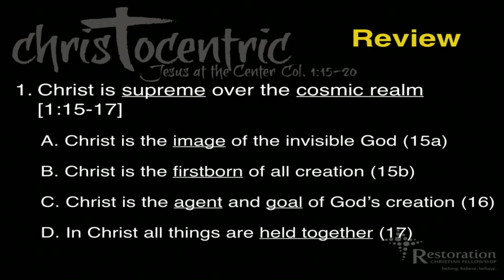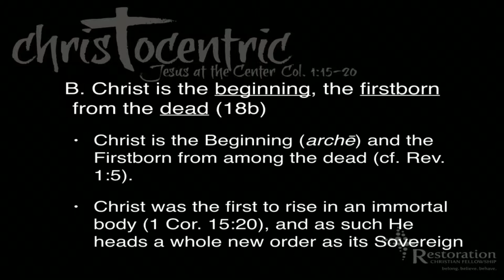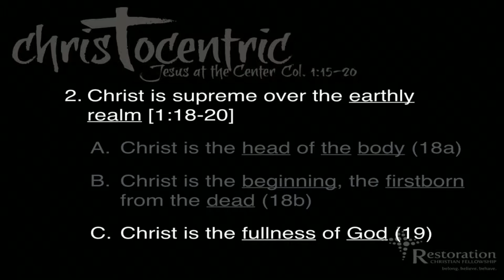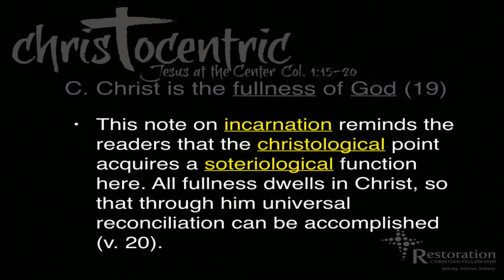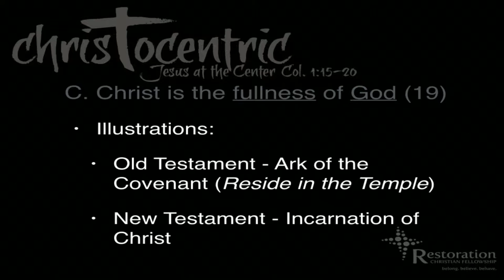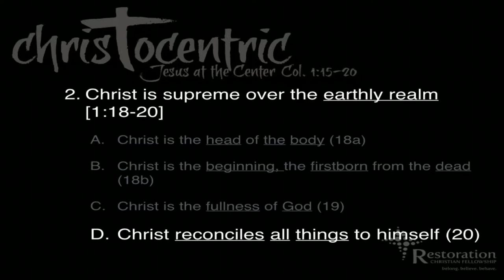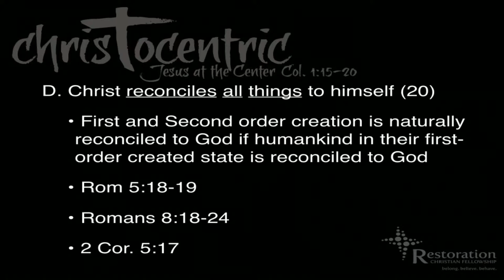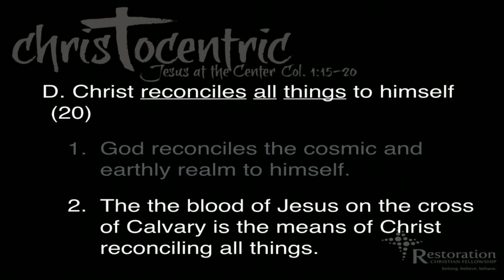Christocentric week 3